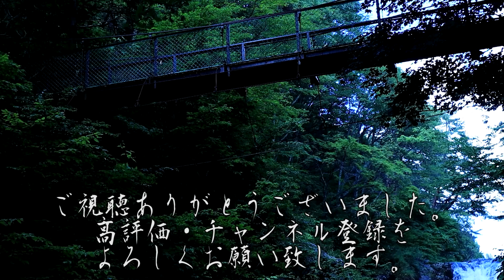【怪談朗読】一日一談 百物語 五十五話目「金言姉さん」【りっきぃの夜話】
1/31、竹書房様より「HorrorHolicSchool 怪奇な図書室 呪われた禁書」が発売されました！

00:00～　OP
0:12～　金言姉さん 投稿者:犬返し 様
07:34～　ED

BGM
H/MIX GALLERY 様

PhotoAC 様